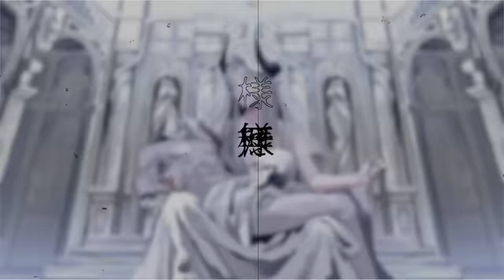ルシファー /¿? 自分で歌いました。(self cover)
¿?shimonです。
『ルシファー』セルフカバーです。
何卒。